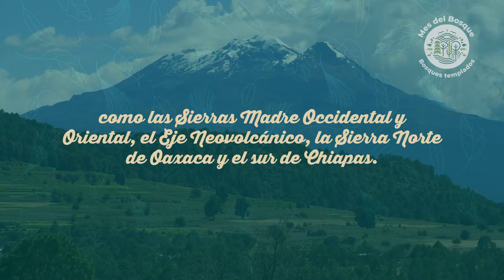Los Bosques Templados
Los bosques templados están formados principalmente por pinos y encinos.
Se ubican en las zonas con clima templado y de gran altitud, como las Sierras Madre Occidental y Oriental, el Eje Neovolcánico, la Sierra Norte de Oaxaca y el sur de Chiapas.
Los bosques templados ocupan casi una cuarta parte de todo el territorio mexicano.
Dentro de éstos, el bosque en el que predominan los encinos es el más extenso en México, seguido por el bosque de pino-encino, el bosque de pino y por último el bosque mesófilo de montaña.